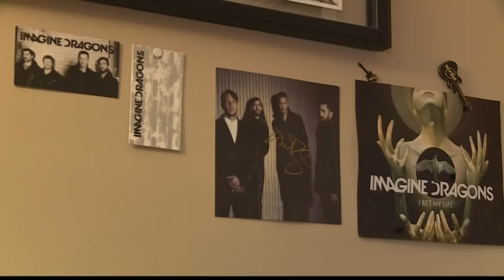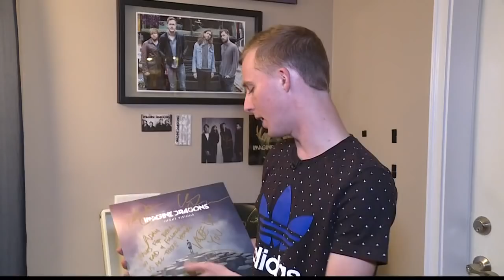Imagine Dragons superfan becomes the ultimate superfan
Adam Alesch got a bit of a ... wild wake up call Tuesday morning.